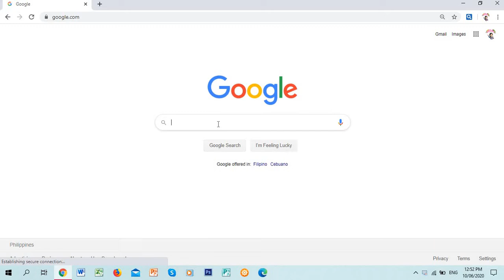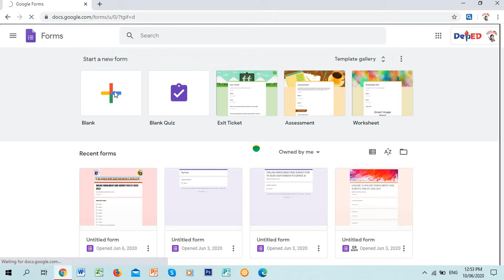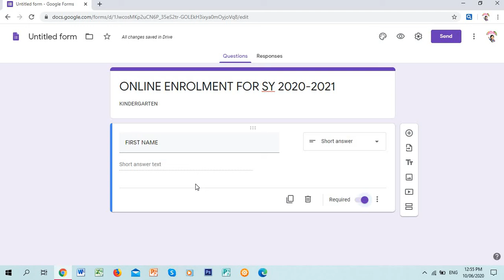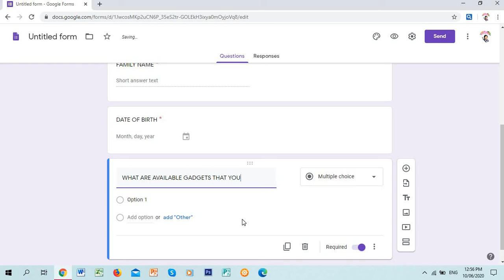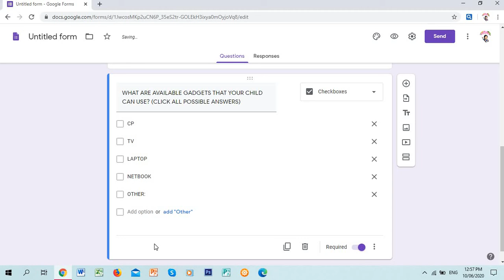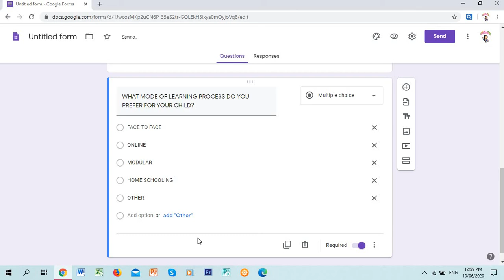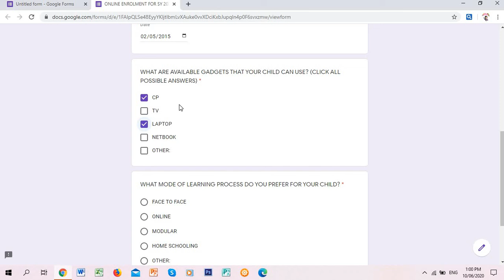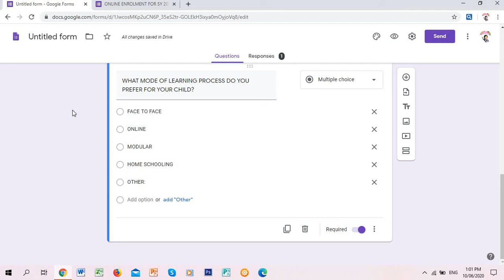How to Create Google Forms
I Hope this video is helpful to you.  Thank you po!